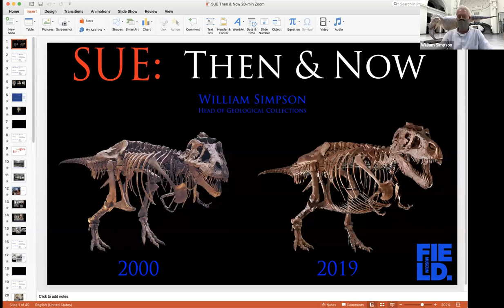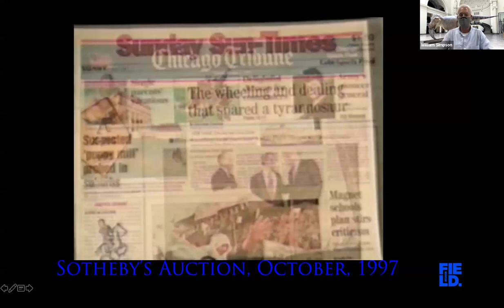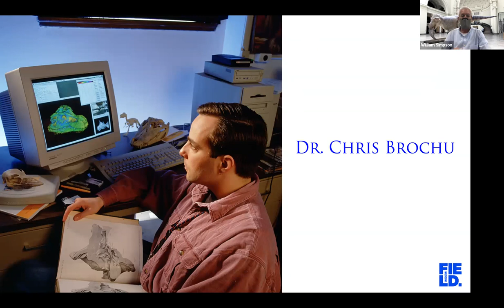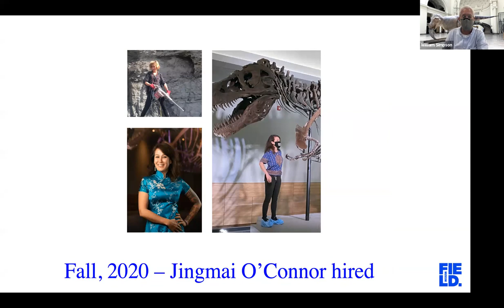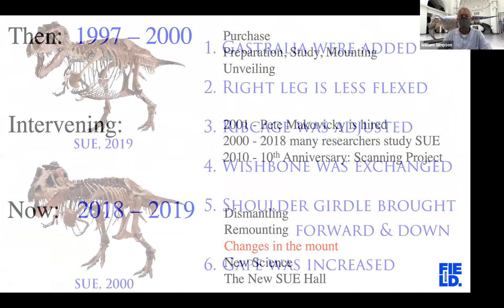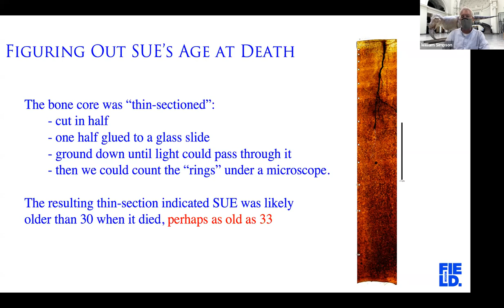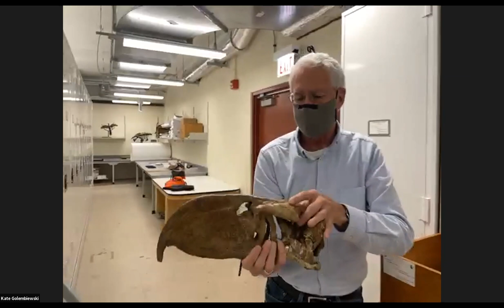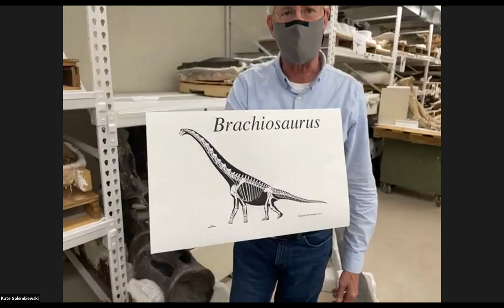Your City @ Home: The Field Musuem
Get an exclusive tour of the Field Museum's dinosaur range with mammalian paleontologist William Simpson.